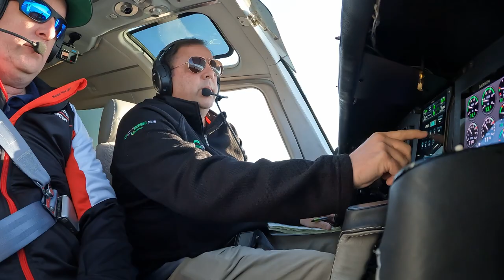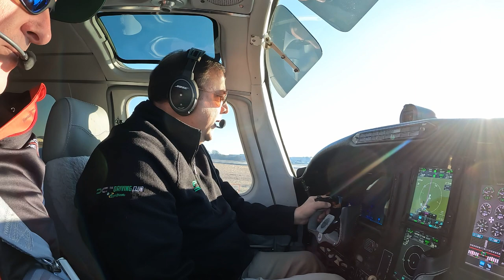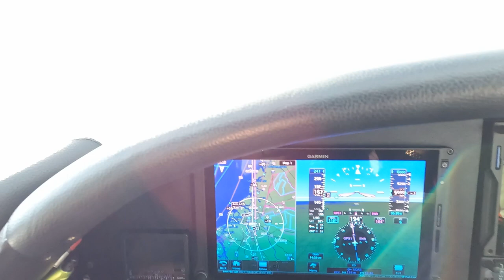We Flew My Piper Aerostar to the Rolex 24! Part 1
We took a road trip down south a couples weeks ago to visit a long time friend and to catch an epic event. You will have to watch this video in full to see where we went. This will be a 2 part series if not more to catch all the action. Buckle up and hold on.

Heck share it with a friend! We appreciate you taking the time to check us out.

If you missed our last EPISODE, click below to catch up.